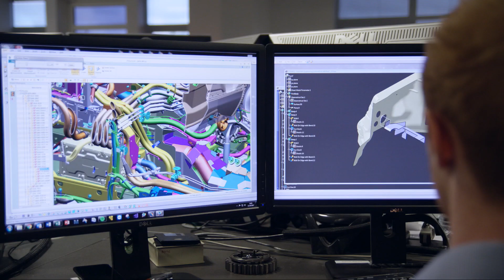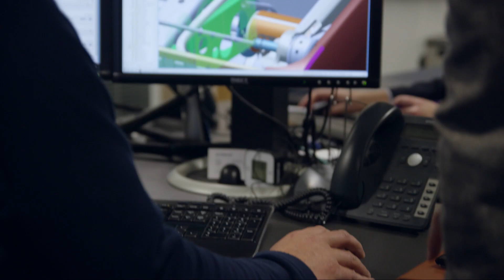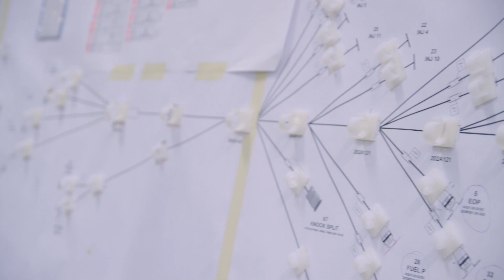Prodrive Advanced Technology skills and capabilities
Prodrive Advanced Technology employs a team of engineers with a wide range of skills and puts them into multi-skilled teams to fulfil client projects.